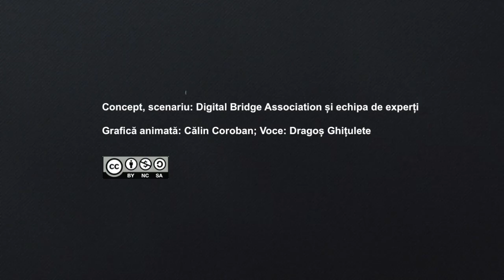Rulo (ep. 2): Cine împarte dreptatea pe terenul de fotbal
Concept, scenariu: Digital Bridge Association și echipa de experți.
Grafică animată: Călin Coroban;  Voce: Dragoș Ghițulete.